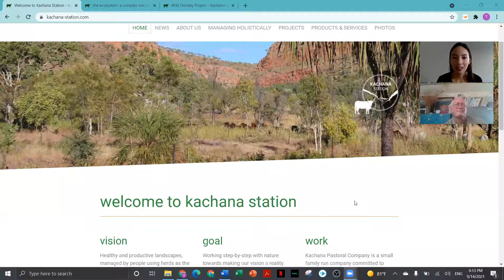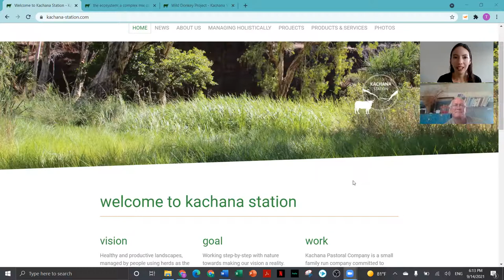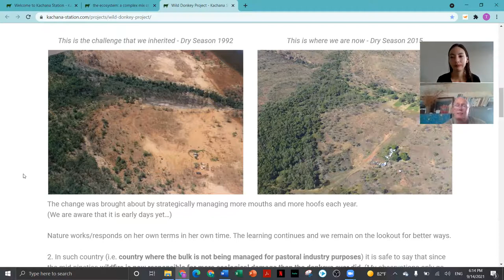Kachana Station: A Home for Donkey-led Restoration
In this interview hosted by Tania Roa, Chris Henggeler explains the holistic management practices occurring in Kachana Station, a landscape in northwestern Australia. Chris emphasizes the interconnectedness of humans across the globe, and our interconnectedness with other species. His call to action: help nature heal herself.

To read about our campaign supporting Kachana Station, visit our

Zoom interview recorded September 2021